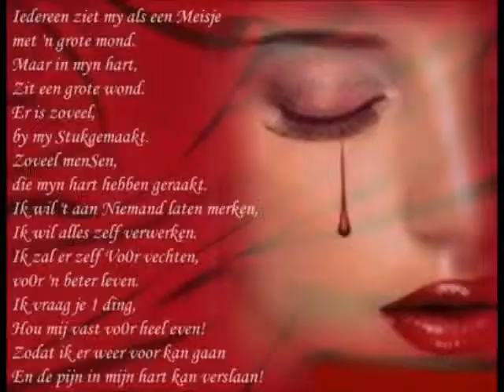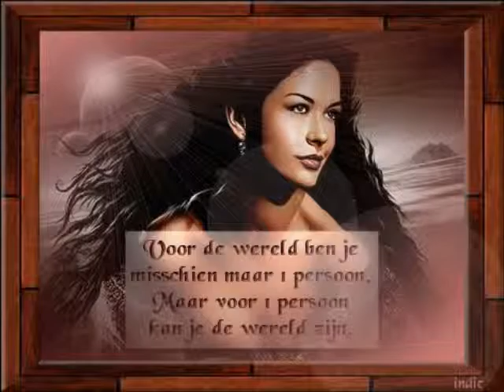Jack Star and his Magic Panpipe - Alone.wmv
Jack Star and his Magic Panpipe play's Alone